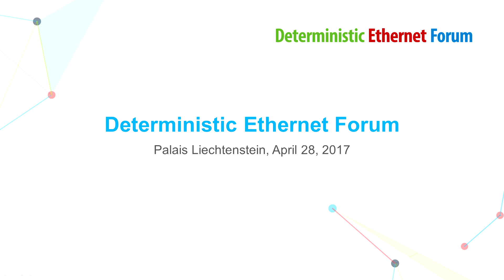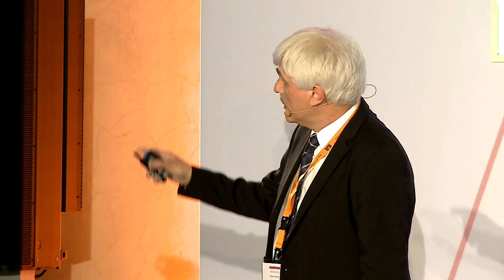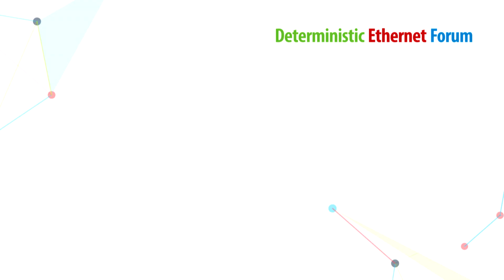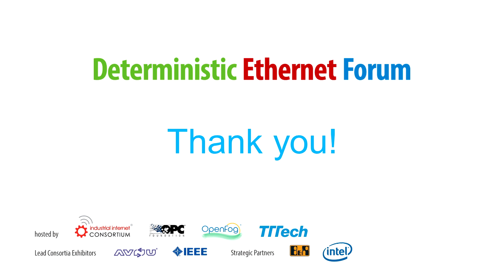Deterministic Ethernet Forum 2017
Over 200 participants gathered in Vienna on April 28 for the second Deterministic Ethernet Forum to discuss the latest developments in the evolution of this technology. Standardization, convergence and examples of successful applications in the industrial and automotive sector were the dominating topics on the agenda. This video contains excerpts from all presentations and panel discussions.

The event was co-hosted by IIC, OPC Foundation, OpenFog Consortium and TTTech, Avnu and IEEE were the lead consortia exhibitors. B&R and Intel were won as strategic partners for the event.

A full list of speakers and topics as well as information on the event can be found